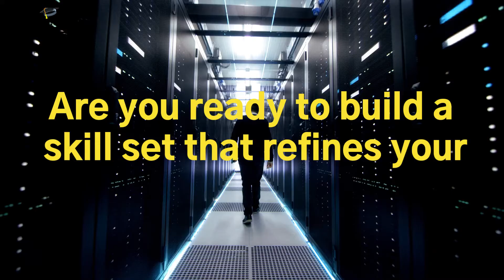Get DevOps Certified - DevOpsUniversity.org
In today’s competitive scenario, it’s critical to have solid evidence of your DevOps expertise. The rigorous efforts an individual puts to get certified, are paid off when DevOps Certification reflects on his resume.